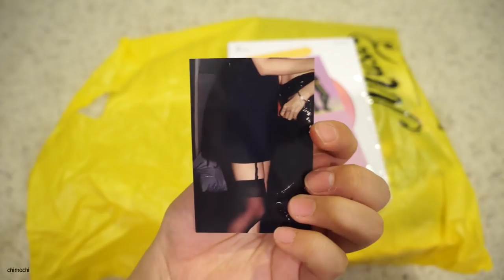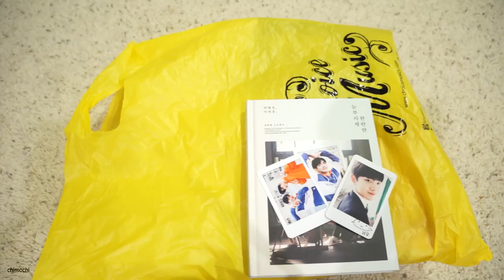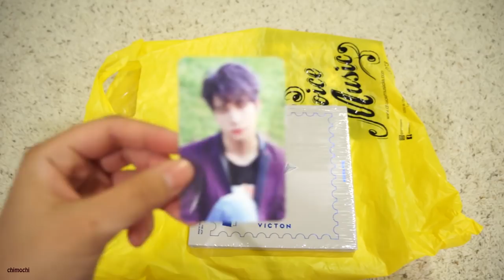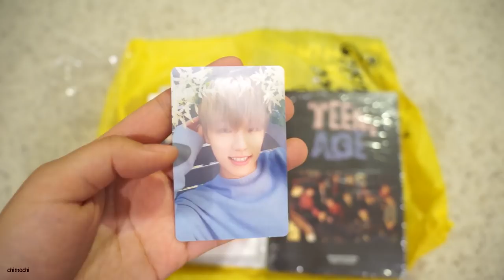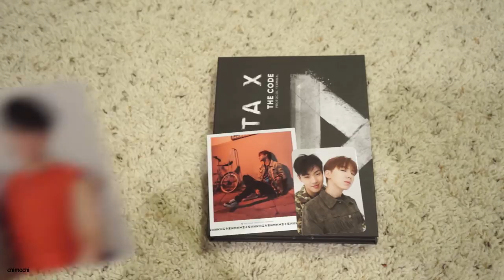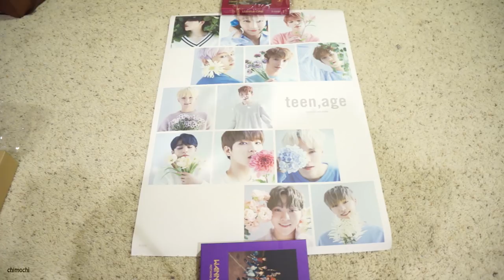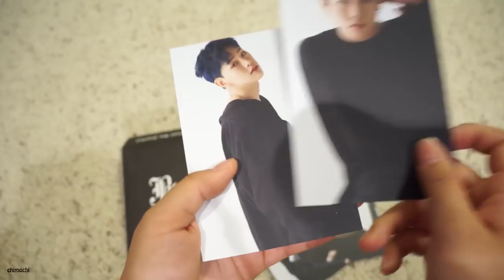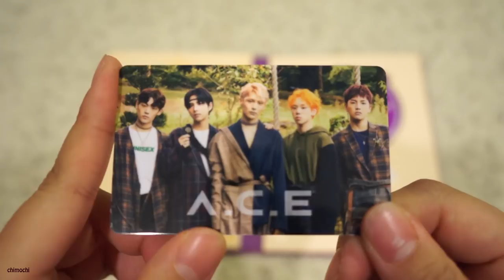KPOP HAUL #17 : "Black Friday" with Choice Music, KpopTown, eBay + Photocard Reveal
What is self control! The original goal was to get some Christmas presents for my Secret Santa and friends, but I got distracted with the Black Friday sales and ended up getting a lot of items for myself :( I love all the albums in this haul but I probably could have waited a bit longer to get them. I just saw the word "sale" and it made everything more attractive ^^; Can anyone relate?

The items in this haul were purchased at Choice Music LA, KpopTown and eBay.

Instagram trade/sell @cjhx33
Photocard forums @chimochi